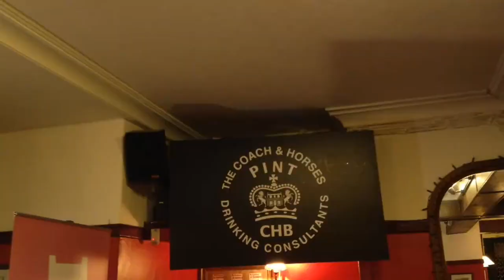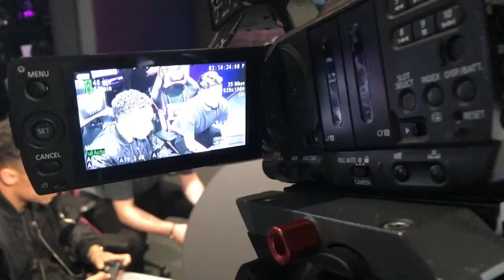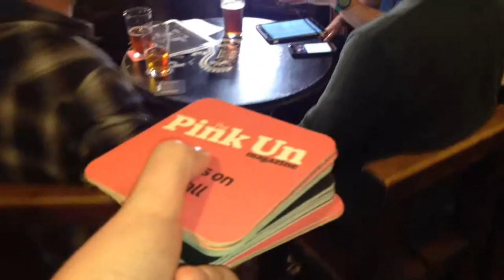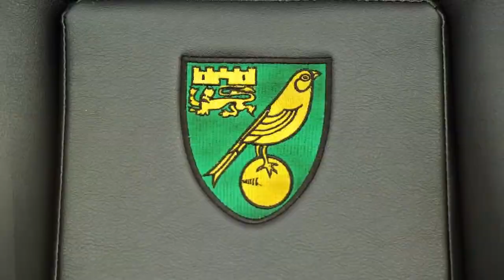The Pink Un Norwich City Show - LIVE with Michael Bailey from The Coach & Horses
The Pink Un Show - our LIVE Norwich City fanzine - previews the East Anglian derby. Host Michael Bailey returns alongside this week's guests, BBC Radio Norfolk producer Richard Hancock and EDP sports reporter David Freezer.

The new format sees the show take to the road, LIVE from The Coach & Horses Public House near the centre of the fine city.

The crew also make use of their surroundings with no breaks, no autocue, Norwich shirts and a bar game. Obviously.

And the show floor can still take your questions and comments LIVE during the show - simply post your comments on the YouTube live chat feature.

The PinkUn Show is with you LIVE every Wednesday from 7pm.